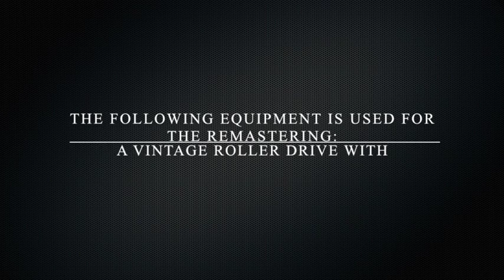Griеg E Violin Sonata No 3 Rahmaninov S Kreisler F